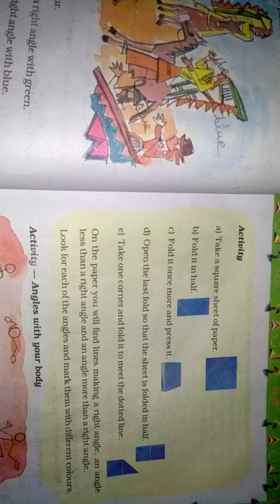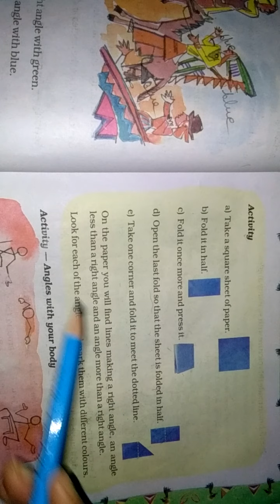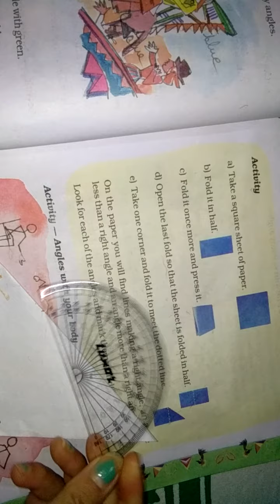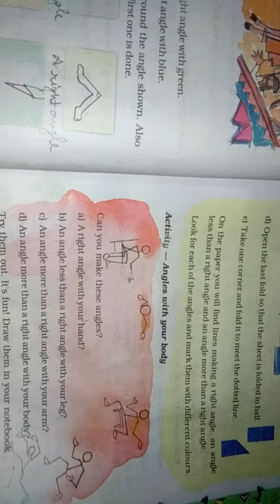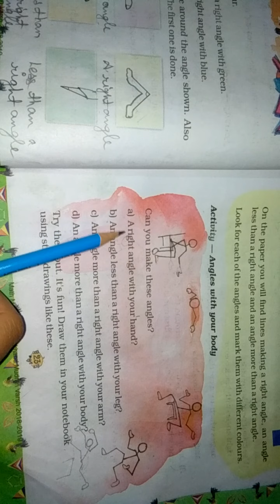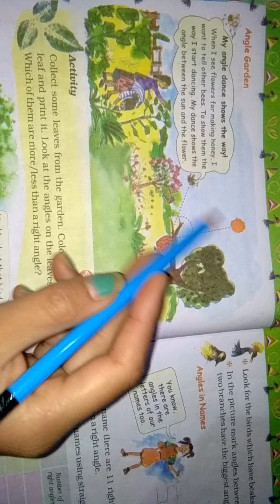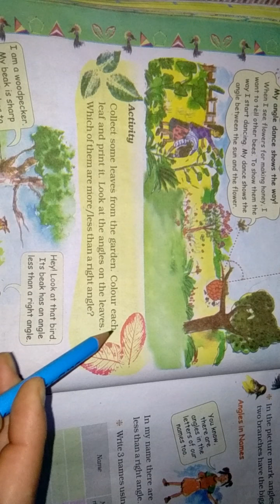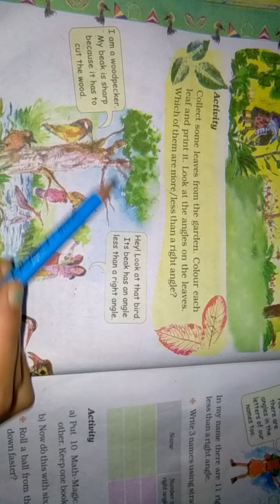NCERT - Mathematics, Class - 5, Chapter- 2 (Video - 6)